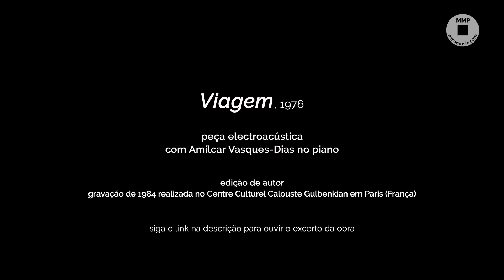NA 1.ª PESSOA, entrevista com Amílcar Vasques-Dias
NA 1.ª PESSOA, entrevista com Amílcar Vasques-Dias conduzida por Pedro Boléo
Gravada a 23 de Outubro de 2019, no O’culto da Ajuda em Lisboa.

Obras escutadas durante a entrevista:
10:13 · "Viagem" ·
24:14 · "Ser-Rana" ·
39:46 · "Pranto" ·
47:43 · "Sobreiro" ·
53:34 · "Soror Mariana-Beja" ·
1:01:00 · "Uma Serpente na Yuca" ·
1:08:44 · "O limoeiro" ·
1:13:29 · "Nana del Caballo Grande" ·
1:16:52 · "Unha-Gata" ·

Um programa da Miso Music Portugal e do Centro de Investigação & Informação da Música Portuguesa.

Filmagem da entrevista realizada para o programa Música Hoje da RTP – Antena 2.

Direcção · Miguel Azguime
Coordenação · Jakub Szczypa
Realização · Miso Studio

Estrutura financiada pelo Ministério da Cultura/DgArtes